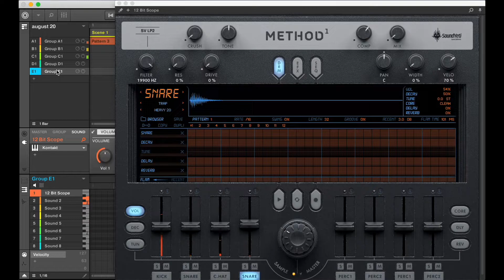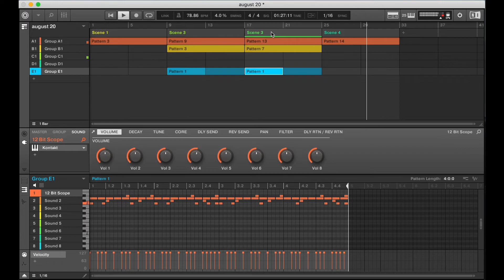Instrumental called Rain created with Method 1 - Kontakt 6 Drum Machine By Sound Yeti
Composer and producer Daniel Moore takes Method 1 for a test drive.